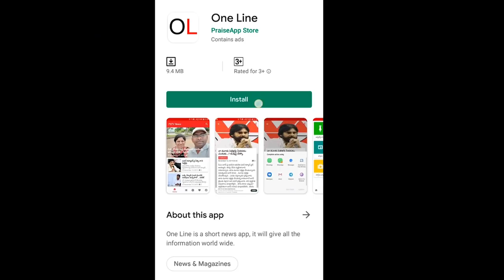Public Shocking Comments On Chandrababu | Capital Issue | చంద్రబాబు సిగ్గుతో తల దించుకునేలా చేశాడు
చంద్రబాబు సిగ్గుతో తల దించుకునేలా చేశాడు